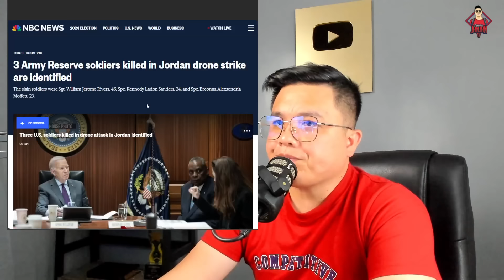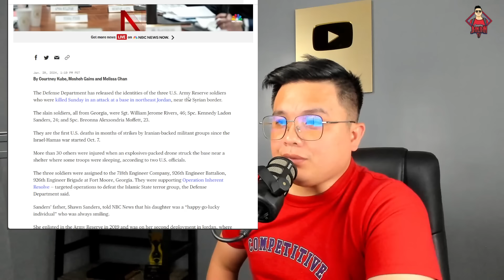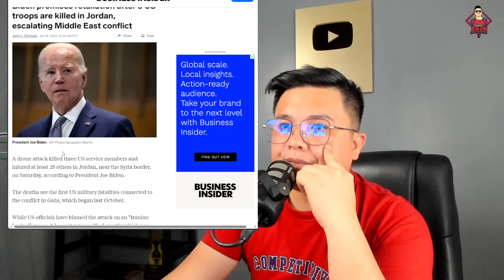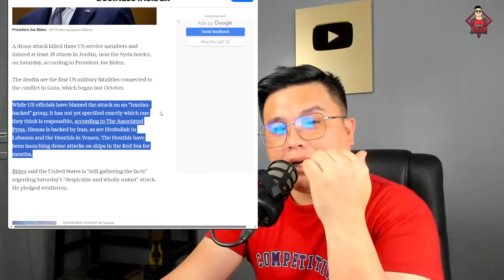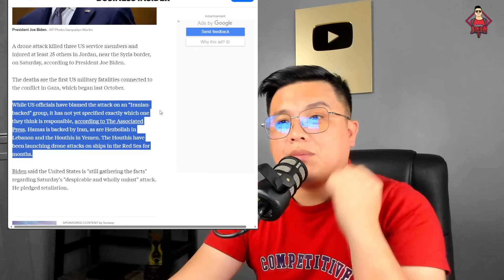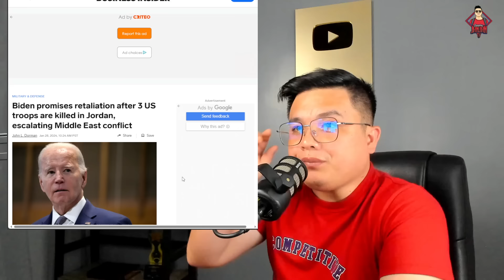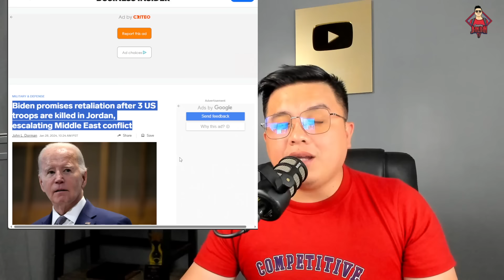MAY MASAMANG NANGYARI SA AMERIKA!